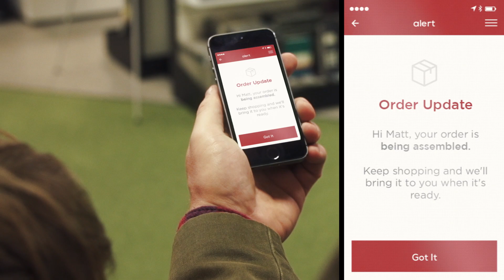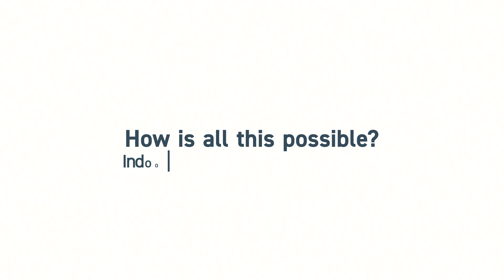Smart Retail: Indoor Positioning Systems for Store Associates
Indoor Positioning Systems for Retail can help make associates more productive and better prepared to deliver a great customer experience. From simplifying re-stocking, to asset tracking to automated coverage patterns, indoor positioning systems deliver real value. Learn more about the value of indoor positioning systems for retailers by visiting Atrius Retail